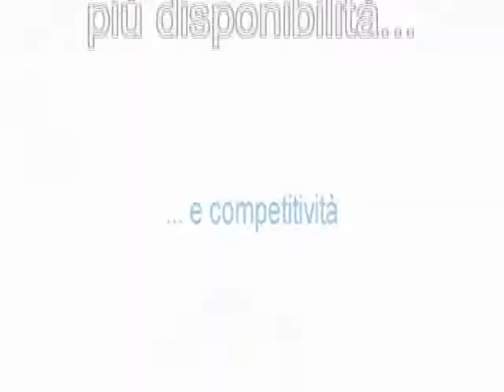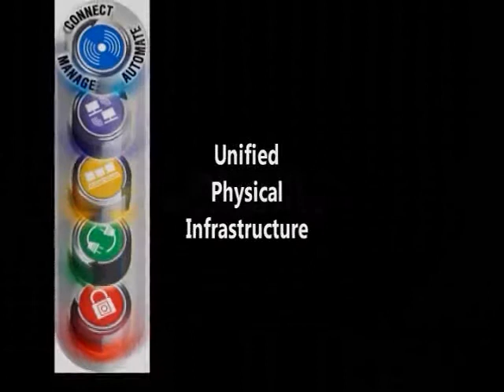Panduit UPI - Italy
Panduit Unified Physical Infrastructure - Italian